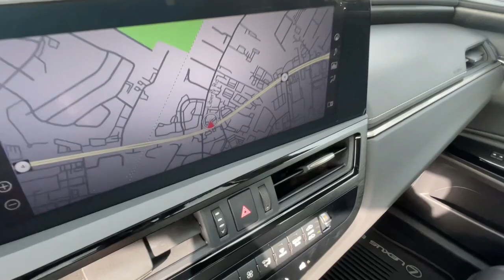2022 Lexus ES KY Lexington, Wyandotte, Colby, Becknerville, Clintonville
Pre-Owned 2022 Lexus ES  available at Lexus of Lexington located in 1264 E New Circle Road, Lexington, KY, 40505. Servicing the Lexington, Wyandotte, Colby, Becknerville, Clintonville area.
Please mention the stock LRX31005 when you contact the dealership for this vehicle.

Get into a car with value, the   2022  Lexus ES.  Here's a seductively styled ES that's loaded with desirable features. From its daring, coupe-like silhouette, to its spacious, refined interior, and suite of safety and infotainment tech, this plush mid-size sedan thrills and delights at every turn. The following are some of this vehicles highlighted options: Heated Steering Wheel
, Heated/Cooled Front Seats, Wireless Charging Station, Rain Sensing Wipers, Seat Memory. Feel poised for success in this delightful ES. Treat yourself to a test drive today. Our staff will toss you the keys and give you an outstanding customer experience.